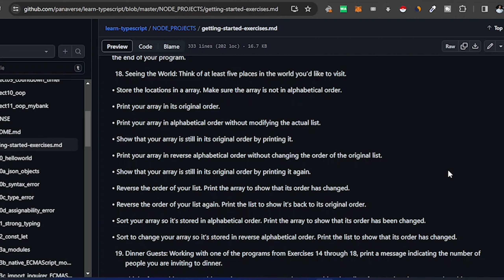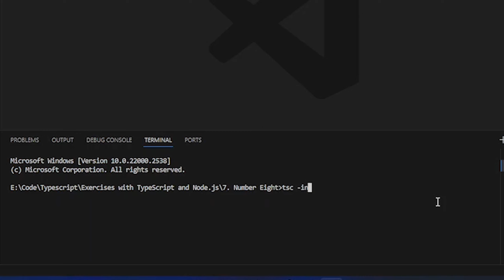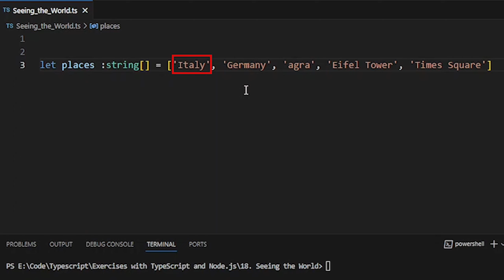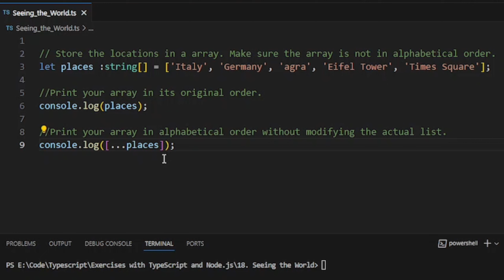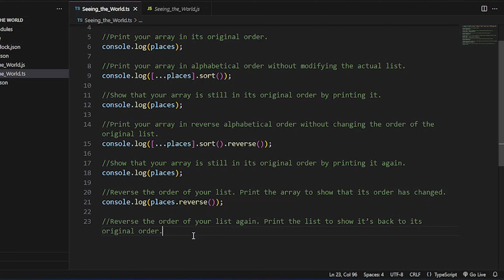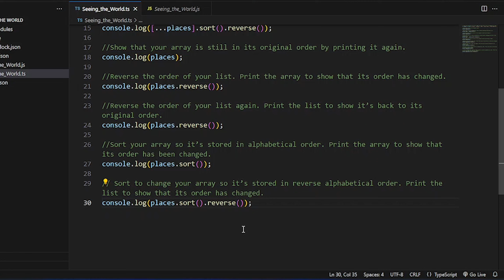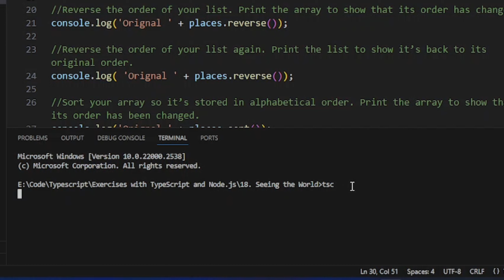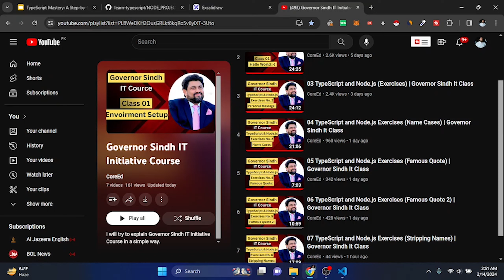18 TypeScript and Node.js Exercises (Seeing the World)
10th class basic question for entry test,
HTML, CSS,
What is AI,
ai,
Ai kya hai,
Artificial intelligence,
English test preparation,
English vocabulary,
AI planet,
Ai planet channel,
Online earning,
How to earn online,
Wen 3.0,
Metaverse,
CSS coding,
Governor house 1st class,
Governor house IT 2nd class,
HTML tutorial  for beginners,
Class 11 computer science chapter 1 HTML, CSS,
HTML coding,
Admit card,